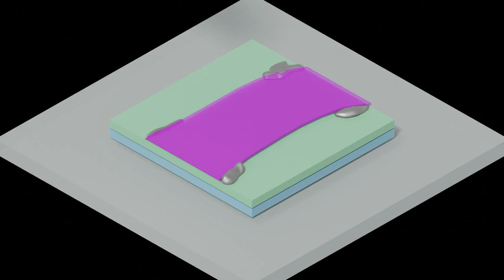A shield for 2D materials that adds vibrations to reduce vibration problems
Monash University researchers have demonstrated a new, counterintuitive way to protect atomically thin electronics—adding vibrations, to reduce vibrations.

In this video: Liquid metal rolling: how to mechanically transfer protective, large-area gallium-oxide onto your transistors. Credit: FLEET